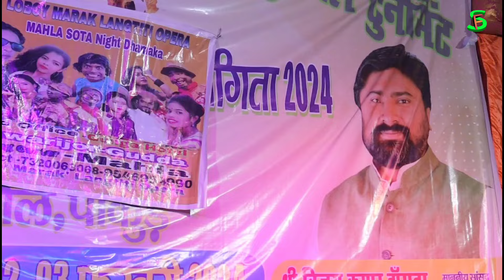New Santali Video || Santali Dong Orchestra || Mohala Sota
Joto Ku Johar.. Niya Chennal Redo All Santali Video Music Upload A...Dong Lagre Sohrai Bapla  Instrument Music Dance Funny Comedy Ext..

Niya Chennal Re Jodaw Tahen Lagid Te